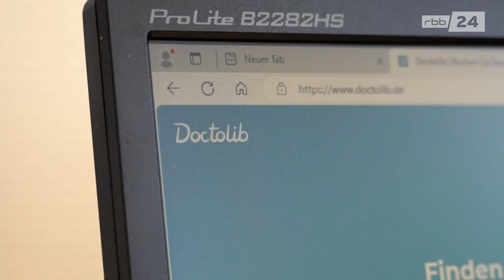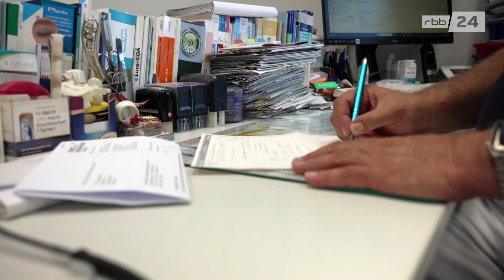Dringend Termin beim Facharzt benötigt - Welche Möglichkeiten haben Patienten?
Einen Termin bei einem Facharzt zu bekommen, ist oft eine Odyssee. Durch die Abschaffung der Neupatientenregelung wird es für Kassenpatient:innen noch schwieriger, Termine zu finden. Die Kassenärztliche Vereinigung sieht dabei die Politik in der Pflicht, bessere Voraussetzungen zu schaffen. Aber was machen jetzt Berliner:innen, die dringend einen Termin brauchen?

Bericht: Anja Herr
Kamera: Hanno Engel
Schnitt: Robert Wellié